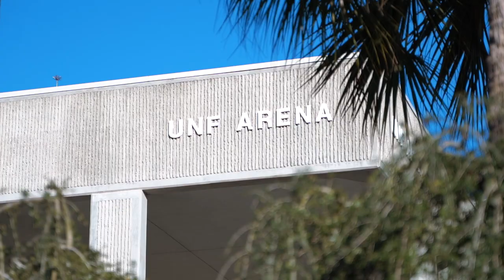Men's Basketball - North Florida Highlights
Highlights from the Bisons road victory at UNF!